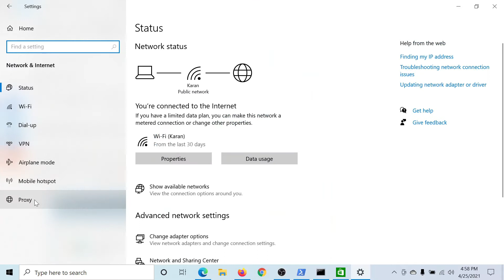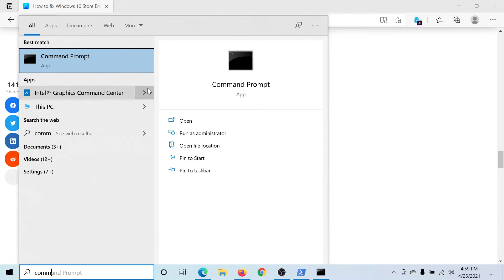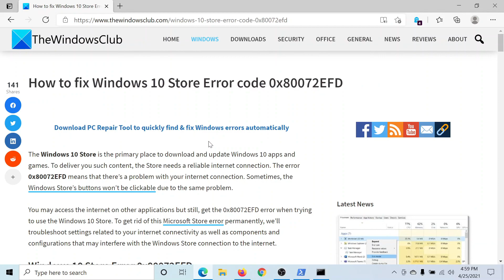Fix 0x80072EFD Microsoft Store Error Code on Windows 11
The Microsoft Store is the primary place to download and update Windows 11/10 apps and games. To deliver you such content, the Store needs a reliable internet connection. The error 0x80072EFD means that there’s a problem with your internet connection. Sometimes, the Microsoft Store’s buttons won’t be clickable due to the same problem.

You may access the internet on other applications, but still get the 0x80072EFD error when trying to use the Microsoft Store. To get rid of this Microsoft Store error permanently, we’ll troubleshoot settings related to your internet connectivity as well as components and configurations that may interfere with the Microsoft Store connection to the internet.

The following are the methods by which we can repair the Microsoft Store error 0x80072EFD in Windows 11/10:

1] Clear the Microsoft Store cache

2] Disable proxy connection

3] Re-register the Windows 10 Store

4] Rename the SoftwareDistribution folder

5] Flush your DNS and reset TCP/IP

6] Enable TLS

7] Fix using the Windows Store Troubleshooter

Timecodes:
0:00 Intro
0:26 Clear Windows Store cache
0:43 Disable proxy
1:08 Re-register Windows Store
1:33 Flush DNS, IP release, IP renew